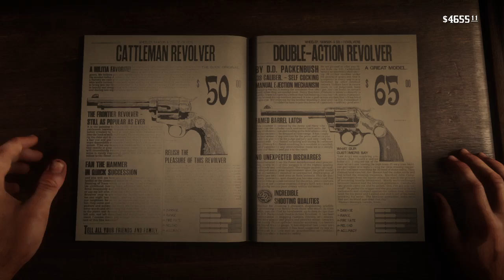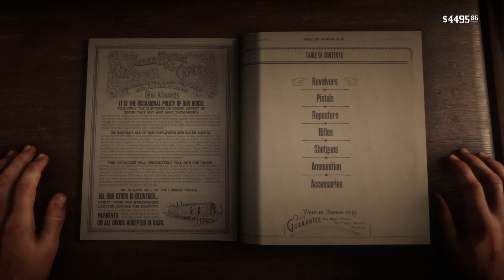RED DEAD REDEMPTION 2 - CATTLEMAN REVOLVER (Weapons Customization & Showcase)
Red Dead Redemption 2 Weapons Customization & Showcase - Cattleman Revolver.

Cattleman Revolver is a weapon in the Revolvers class featured in Red Dead Redemption 2 and Red Dead Online. The design of the Cattleman Revolver is based on a real life Colt Model 1873 Single Action Army Revolver. The in-game version of the weapon is manufactured by Buck. This weapon can be customized at any of the Gunsmiths.

Red Dead Redemption 2 & Red Dead Online Weapons Database, featuring all Sidearms, Rifles, Throwables and Melee weapons that can be found or purchased. Filter the full list of weapons by Type, Manufacturer, Acquisition Method and more, and sort by Price, Statistics and Red Dead Online Unlock Rank.

Red Dead Redemption 2 is a Western-themed action-adventure game. Played from a first- or third-person perspective, the game is set in an open-world environment featuring a fictionalized version of the United States in 1899.